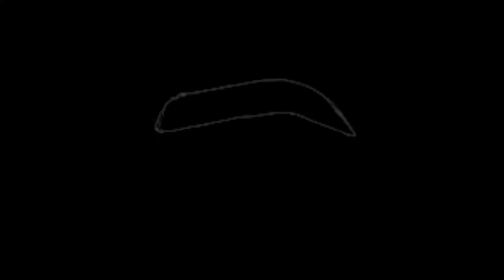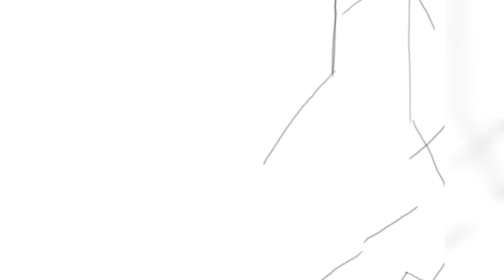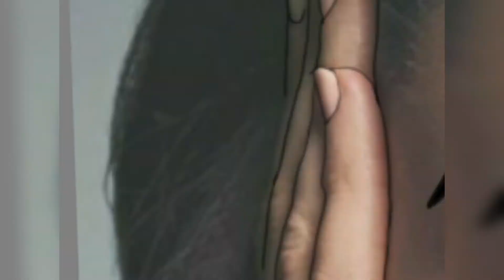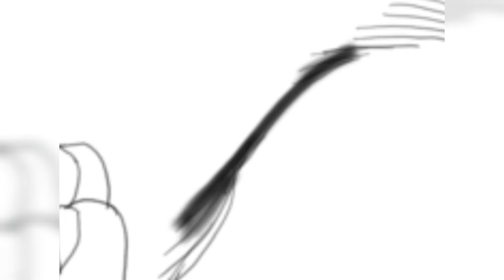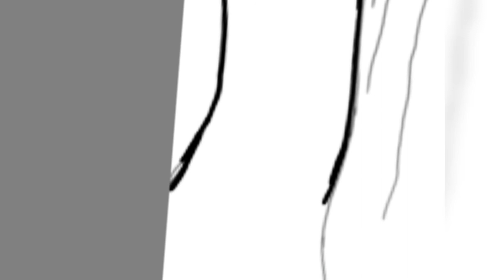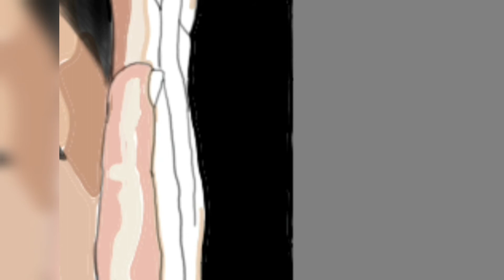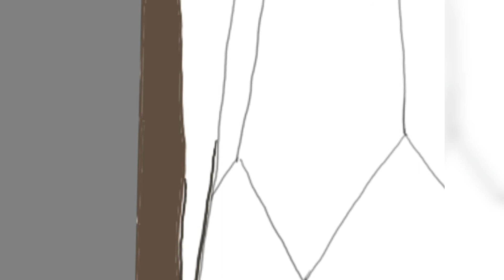GAL GADOT / VEXEL ARTS / TIME-LAPSE (part -1) @ AUTODESK SKETCHBOOK